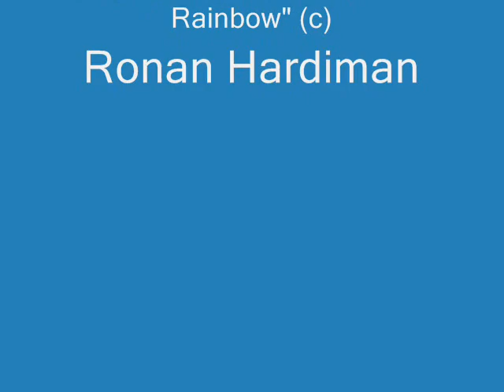Clouds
A slide show of some of the cloud pictures I've snapped over the years, set to the song "Dance Above the Rainbow" by Ronan Hardiman.

Feel free to use any of the pics for personal use, if you so desire, but please remember to give credit where credit is due!  Thanks!  :)

PS:  I realize some of the pics are grainy or messy-looking - I didn't always have a digital camera, so some of these images are scan jobs, complete with finger smudges!  LOL  :-P